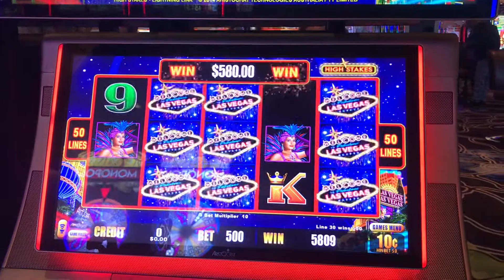$50/BET LUCKY LAST SPIN 🍀 Lightning Link $50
The huge win was my LAST SPIN!
This Lightning Link Line Hit Was On A Lucky Chance Spin in $50 BET At Graton Resort & Casino

I Had $20 Left In The Machine (and zero left in my budget for the night). I Took A Page From Brian Christopher And Tried For A Max Bet Lucky Spin For $50 (but it only cost Me $20, good trick). I Got This Beautiful 22X Win! (22x50)

Normally I would think 22x was bad...but not when it's on a $50 bet!

⬇️ If you'd like to show your support for my channel 🙏 The Good Life 4-LIFE Club is HERE: ⬇️

This week, I'm in a Premium King Room